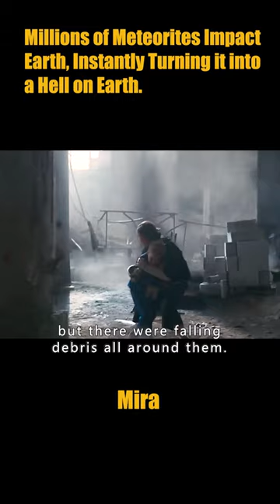Millions of Meteorites Impact Earth...（6）2023movies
Mira is a 2023 Russian science-fiction disaster film directed by Dmitry Kiselyov about family values and love for one's family and friends. It stars Veronika Ustimova and Anatoliy Beliy.